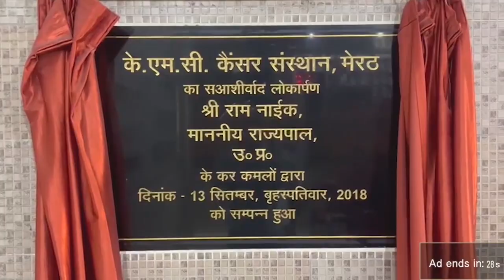नोएडा की पुलिस चौकी में हत्या या फिर आत्महत्या ? बड़ा सवाल।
यूपी पुलिस का चेहरा फिर हुआ दागदार
पूछताछ के लिये  लाया गया था योगेश को
छोड़ने की एवज में पांच लाख रुपये मांगे थे-भाई
पचास हजार रुपये रात ही दे दिये थे, बाकी आज देने थे-भाई
हत्या को आत्महत्या का रूप देने की कोशिश-जितेंद्र
पुलिस चौकी स्टाफ को किया गया निलंबित, रिपोर्ट की तैयारी

ग्रेटर नोएडा की चिपियाना पुलिस चौकी में आज युवक की रहस्यमय हालात में मौत हो गयी। युवती को भगाने के आरोप में पूछताछ के लिये इस युवक को बुधवार की शाम घर से पुलिस चौकी लाया गया था। आज परिजनों ने उसके शव को पुलिस चौकी में लटके हुए देखा। परिजनों ने साफ आरोप लगाया है कि उसे छोड़ने की एवज में पांच लाख रुपये की मांग की गई थी। बुधवार की शाम पचास हजार रुपये दे भी दिये गये थे। बाकी साढ़े चार लाख रुपये आज देने की बात तय हुई थी लेकिन पुलिस ने उसे पीट पीट कर मारा डाला। हत्या को आत्महत्या का रूप देने के लिये उसके शव को लटका दिया गया है। पुलिस कमिश्नरेट ने तत्काल प्रभाव से पूरी चौकी को निलंबित कर दिया है। एसीपी व एसएचओ पर भी जांच बैठा दी गई है। पुलिस कर्मियों के खिलाफ भी केस  दर्ज होने की बात कही गई है। मारे गये युवक का नाम योगेश है।
follow us on 👇
A young man died under mysterious circumstances today at Chipiyana police station in Greater Noida. This young man was brought from his home to the police post on Wednesday evening for questioning on the charge of abducting the girl. Today the family saw his body hanging in the police post. The family members have clearly alleged that a demand of Rs 5 lakh was made for his release. Fifty thousand rupees were also given on Wednesday evening. It was agreed to pay the rest but the police beat him to death.